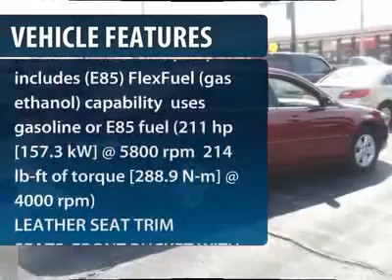2007 CHEVROLET IMPALA Bridgeton, MO 8529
2007 CHEVROLET IMPALA Bridgeton, MO
Stock #8529

11503 St. Charles Rock Road

This 4dr Car generally a pleasure to drive. You will find its Gas/Ethanol V6 3.5L/214 and 4-Speed Automatic w/OD  sounds smooth.  Options on this vehicle include a 3.5l V6 Sfi (e85), Engine, a Leather Seat Trim, Front Bucket With Leather-Appointed Seating, Seats, a Rear Spoiler, a Leather Wrapped, Steering Wheel and 4-Speed Automatic Electronically Controlled With Overdrive Transmission.  Come on out today!